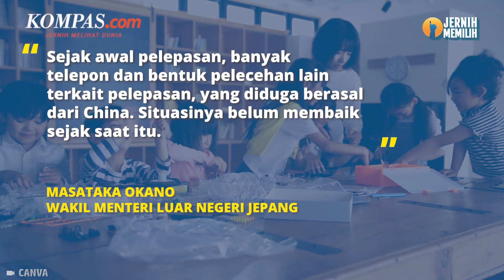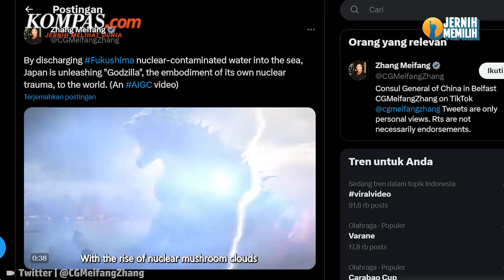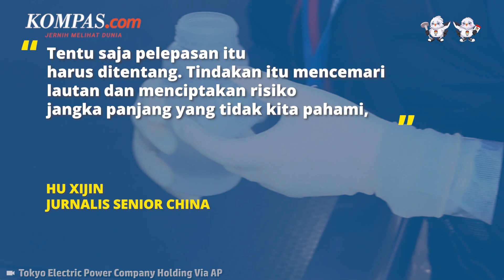China Teror Jepang, Beijing-Tokyo Memanas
Hubungan diplomatik Jepang dan China memanas setelah Pemerintah Jepang memutuskan membuang limbah cair olahan Pembangkit Listrik Tenaga Nuklir (PLTN) Fukushima Daiichi ke Samudra Pasifik. Jepang melaporkan berbagai teror yang diterimanya dari Negeri Tirai Bambu itu. Salah satu bentuk terornya dirasakan langsung oleh warga Jepang yang tinggal di China.

Bagaimana respons Jepang? Simak selengkapnya dalam video berikut!

Penulis naskah: Daniel Kalis Jati Mukti
Narator: Daniel Kalis Jati Mukti
Video editor: Alfiyan Oktora Atmajaya
Produser: Mochamad Sadheli